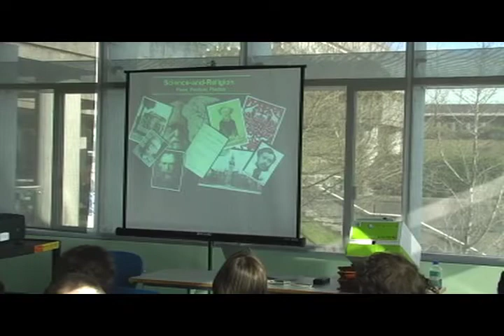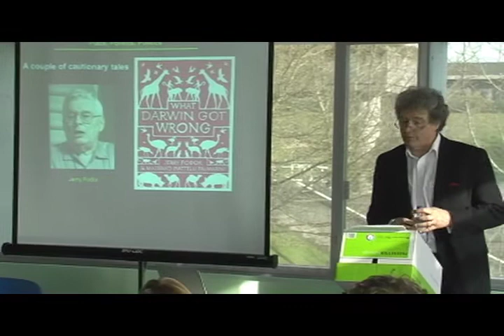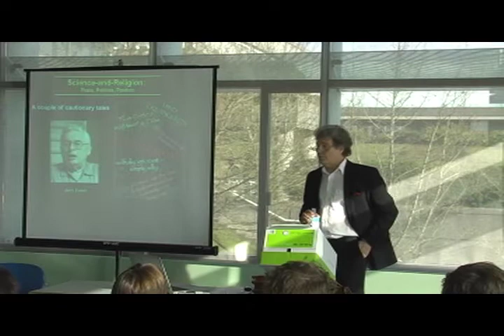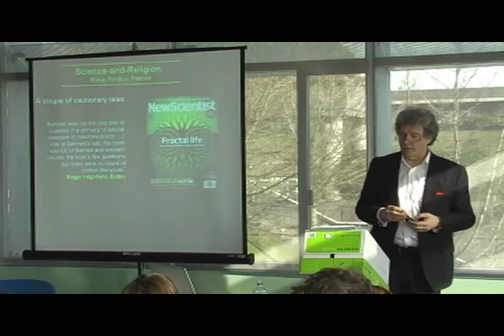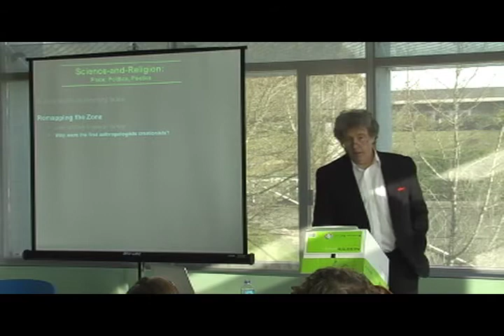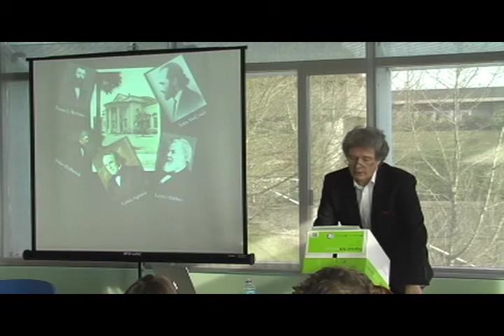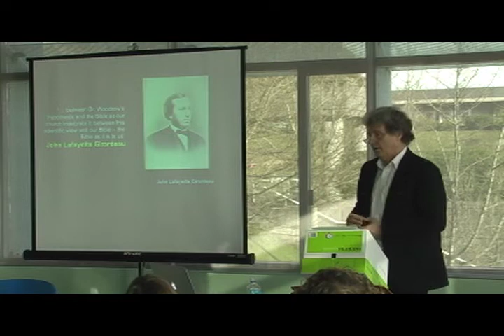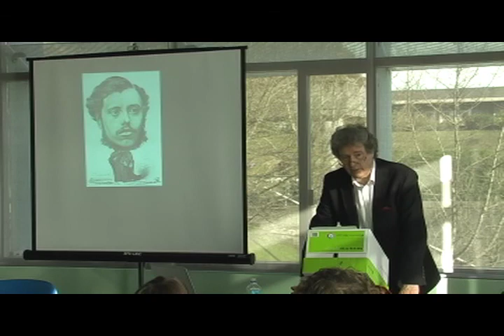Dr. David N. Livingstone: Science & Religion. Place, Politics, Poetics.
Dr David Livingstone is a Professor of Geography and Intellectual History at Queen's University Belfast. He was appointed an Officer of the Order of the British Empire in 2002 for his contribution to Geography and History.